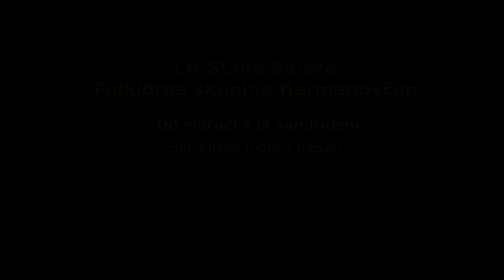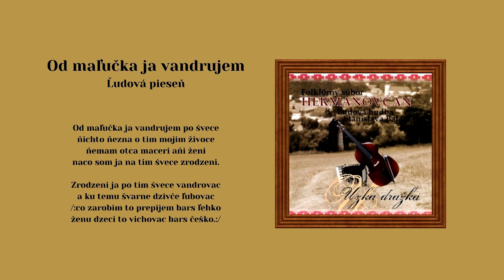LH Stana Baláža - Hermanovčan, Od maľučka ja vandrujem, ľudová, Videorohaľ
Folklórny súbor Hermanovčan svojim repertoárom mapuje folklórne zvyky obce Hermanovce a jej blízkeho okolia. Hermanovčan založýil v roku 1967 Pavol Ragančik, bývalý tanečník folklórneho súboru Zemplín, V roku 2012 vydali v hudobnom vydavateľstve album pod názvom Úzka dražka.